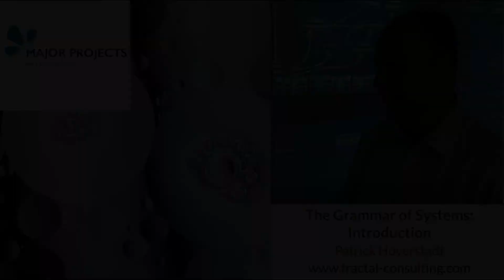The Grammar of Systems (Introduction)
Complexity and systems thinking are inherently part of major projects and yet few of us are ever taught the language and the grammar we need to make sense of what is a very different way of thinking about the work we do and the world around us.

This series of short videos will each introduce one of the laws of grammar associated with systems thinking. The idea is to gently provide you a series of building blocks with which you can experiment and learn to read and express the complex nature of the projects on which you may be working.